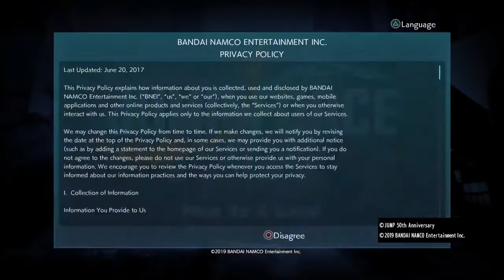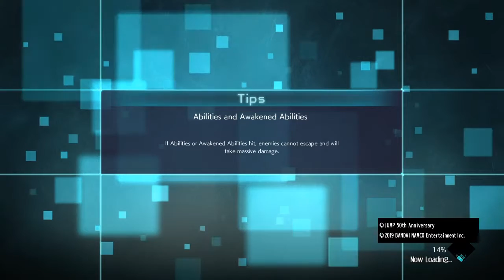Jump Fooorce!! | Jump Force Part 1